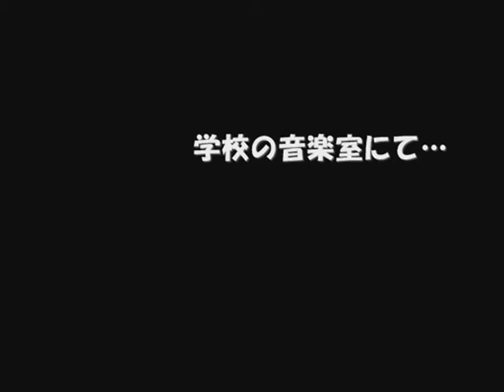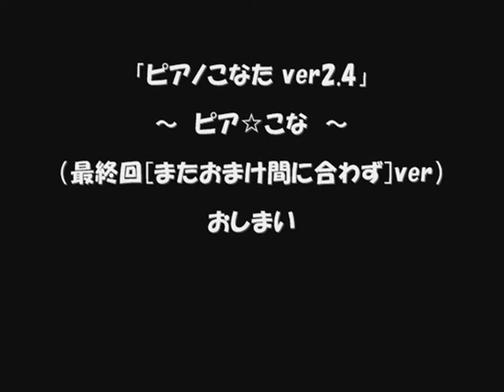らきすた Piano Konata ～ ver2.4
A lucky star doesn't fade away indefinitely.